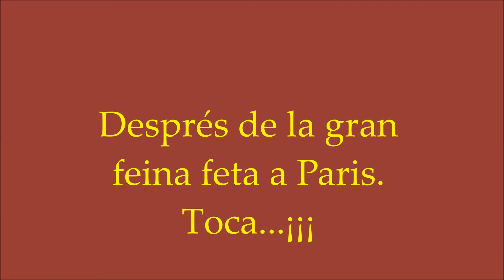*CDLL 2017 BATALLA FLORS*